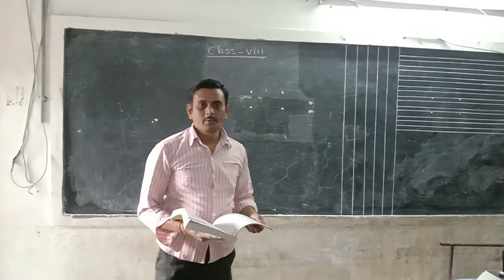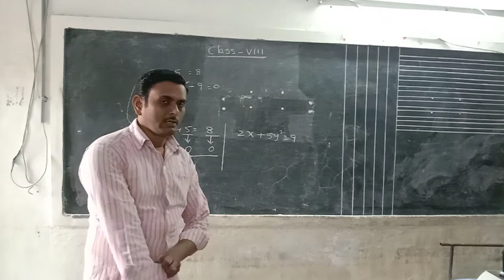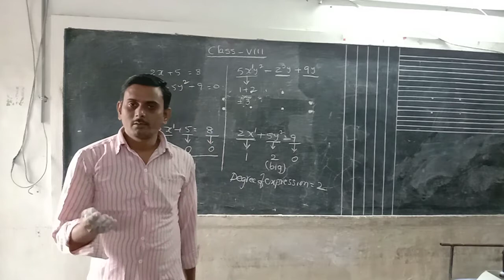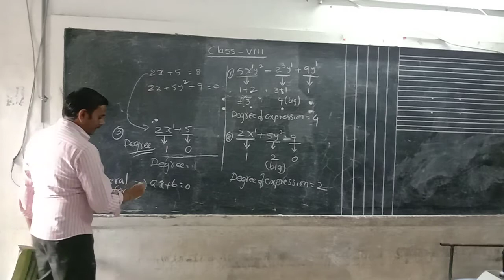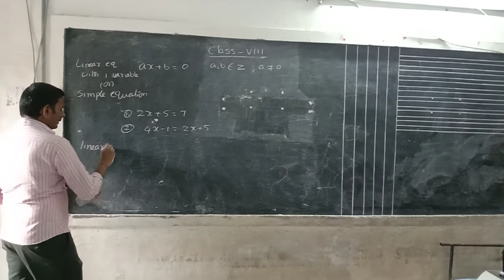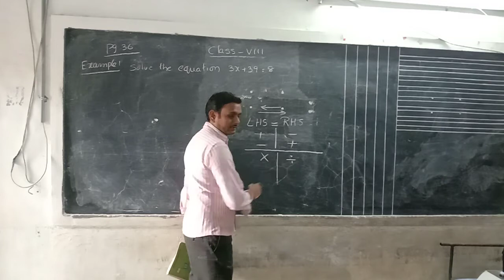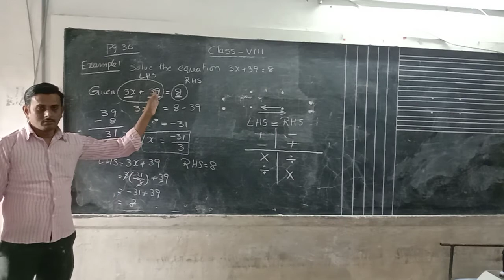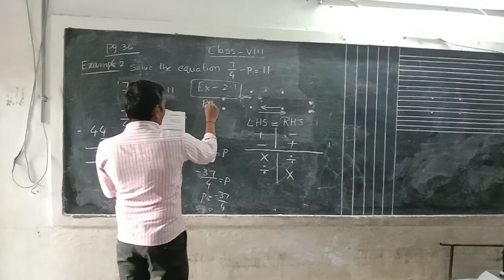8th class Maths